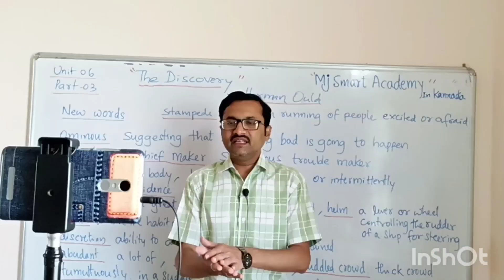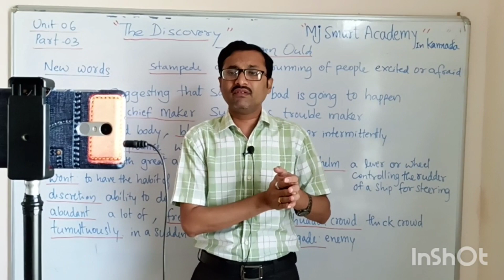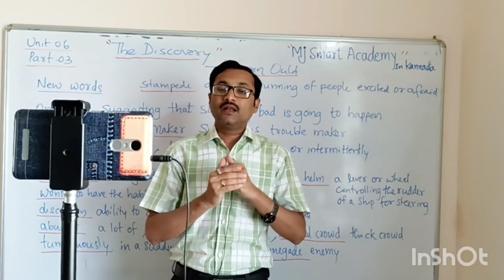ಸಂಸ್ಕೃತ ಶ್ಲೋಕ daily vlog/ online Live class teaching tips On YT/healthy recipe/ YouTube channel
Hi friends
ನಚೊರ ಹಾರ್ಯಂ ನಚರಾಜ ಹಾರ್ಯಮ್
ನಬ್ರಾತ್ರು ಭಾಜ್ಯಂ ನಚಭಾರ ಕಾರಿ
ವ್ಯಯೇ ಕೃತೇ ವರ್ಧತೆ ಏವ ನಿತ್ಯಂ
 ವಿದ್ಯಾಧಾನ ಸರ್ವಧಾನ ಪ್ರಧಾನ .

Na chora haryam na cha raja haryam
Na bhratu bhajyam na cha bharakari
Vyaye krute vardhatha eva nityaam
Vidya dhanam sarva dhanath pradhanam”

Thief cannot steal it. No higher authority can abduct it. It is not divided between siblings. It is not heavy to carry. When you spend or share it, it always increases. Knowledge is the best and important wealth among all wealths.

Today I am sharing with you people that samskrita shloka and it's meaning.
I hope this very helpful to you.
teach your children.

 life cycle kannada youtube channel